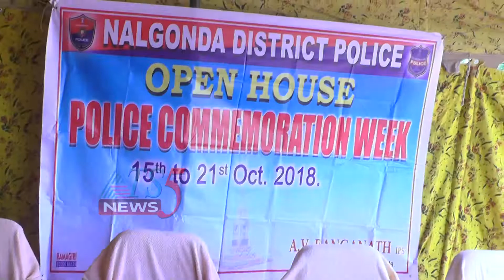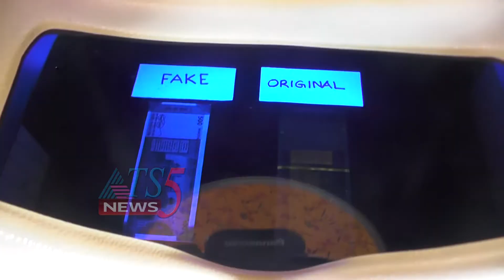పోలీసుల పనితీరు తెలియజేయడానికే ఓపెన్ హౌస్ కార్యక్రమం - SP రంగనాథ్ 18-10-2019.